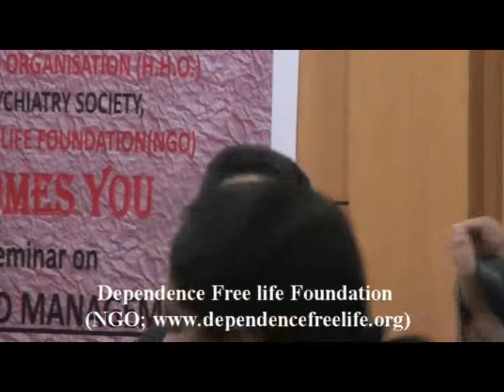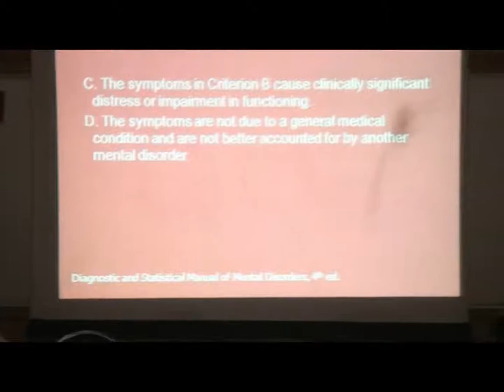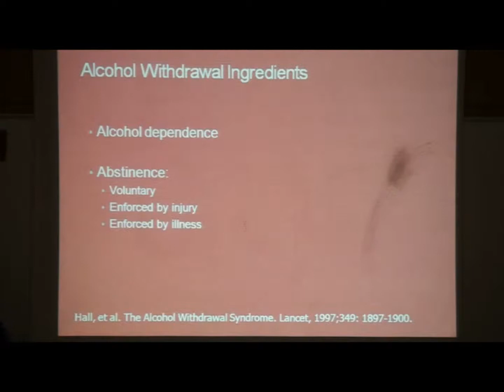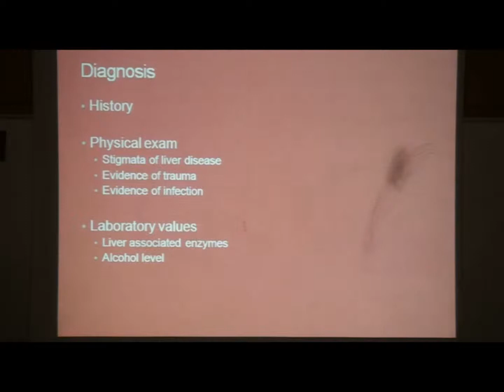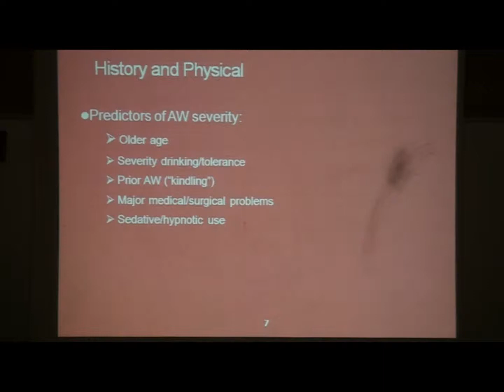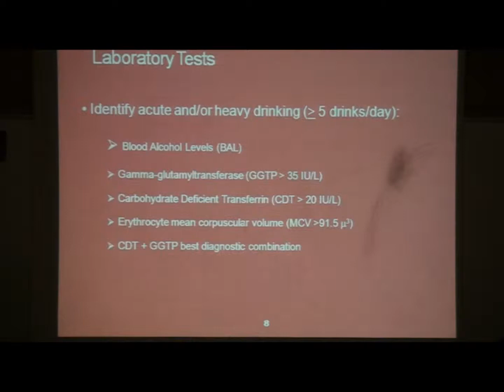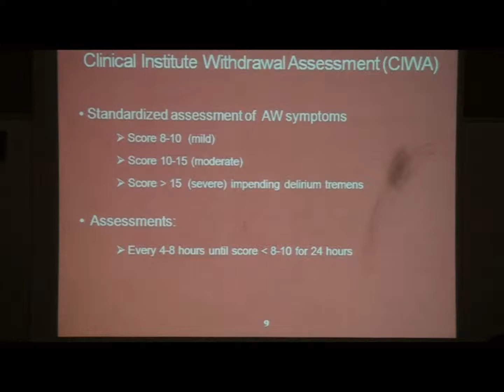Alcohol Dependence: Detoxification -Presentation 4A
Dr Shilpa Adarkar
Associate Professor & In charge of Bombay De-Addiction Centre - KEM Hospital, Mumbai